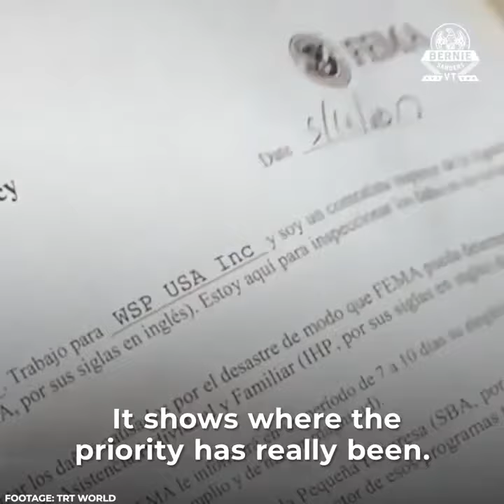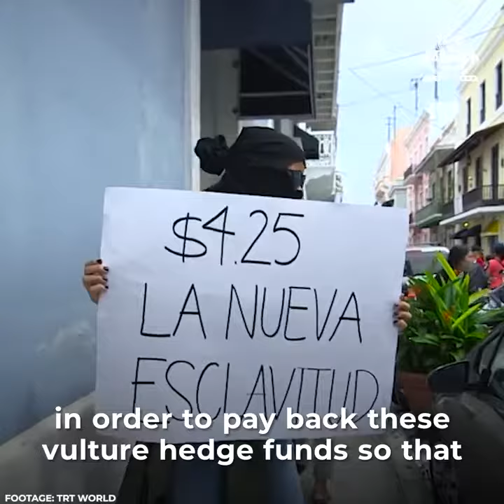Sen. Bernie Sanders: We Will Investigate Wall Street Corruption for the People of Puerto Rico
--Sen Sanders' Video on Puerto Rico Austerity

Originally published by Sen. Sanders through his social media feeds on September 25, 2019.

For example here is the link to this video as originally posted in his Facebook Feed